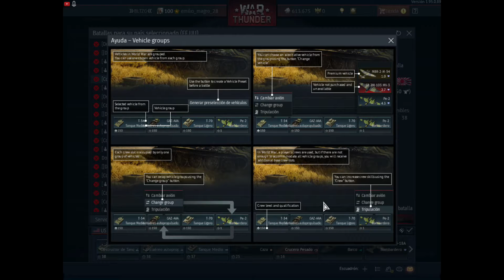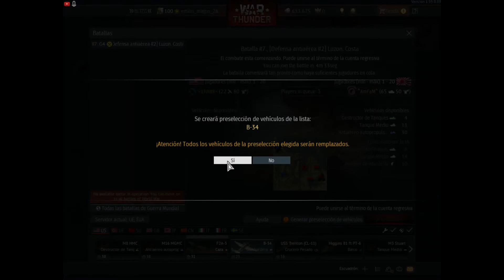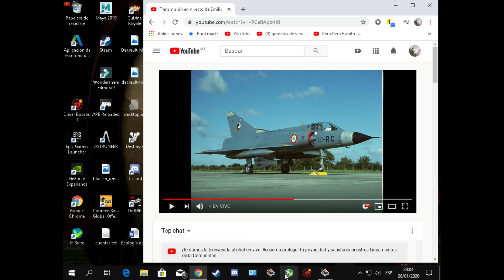Transmisión en directo de Emilio Villanueva